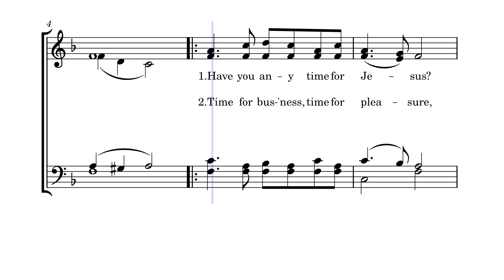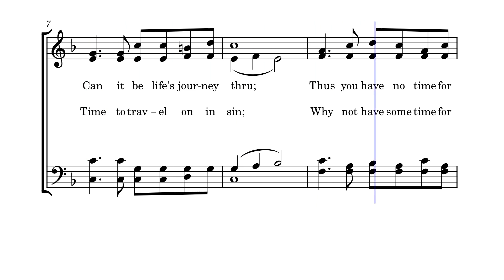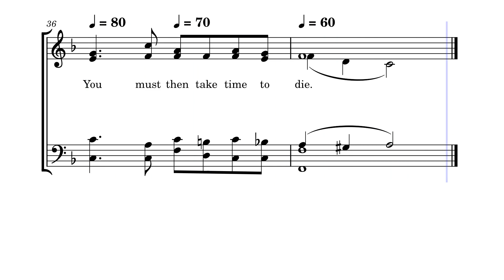Have You Any Time For Jesus?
This hymn was written and composed by an unknown person, but it was arranged in 1932 by W. W. Goins and is published in "Church Hymnal" (Page 394-395) by Tennessee Music and Printing Co. (1951, 1979) and is available on Amazon.